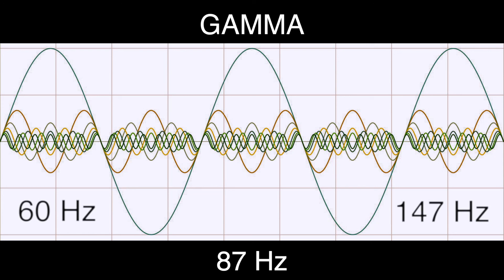87 Hz Binaural Beat 60 hz Base Frequency Pure GAMMA Waves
🎧 Gamma Brain Waves Information (30 to 100 Hz):

30hz - Mind Stimulation
35hz - Focus on Learning
40hz - Read Better and Improve Memory
50hz - to Explore Creativity
65hz - Help Concentration
80hz - Lateral and Logical Thinking